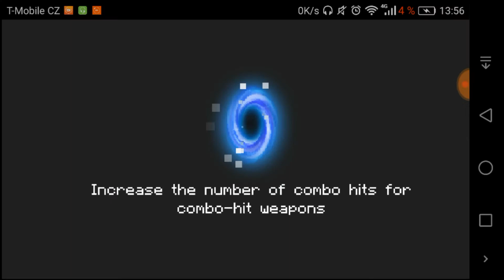Soul knight #4 (Zábavná hra která vás bude bavit😉)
Takže čau lidi dneska vyšlo video s názvem Soul knight #4 doufám že se vám bude líbit😉 Probíhá brawl stars soutěž tak se mrkni :

  DED_KLUB.CZ (Je tam červená lebka)

SEDKANÍ LIVE 4.3.2020 ROKU mě uvidíte v MEDLÁNKÁCH U BILE ZAČÍNÁ TO V 15:00 KONČÍ V 18:30 TAK DORAŽTE BUDU ROZDÁVAT PODPISY A FOTKY A BUDETE V MÍM VLOGU A TĚŠÍME SE NA VÁS😄😄 TAK ČAU.

⬇ sociální sítě⬇
🎧hudba : HEARN TO DEA stahujte

 ⬇ HRY ⬇

⬇ Darovat $$$⬇

⬇ moje TRYČKA ⬇

✌NAJDETE NA STRÁNKÁCH YOUTUBE  kUpUjTe NA LÉTO AŽ SLEVA 76%✌
⬇Speciální video⬇

👍Bude POLICIE speciál;]👍

10 LIKE PRO DALŠÍ DÍLY

!DODBĚR NA PAVEL & KÁJA!

PAVEL CZ©                                      ™£¥¢